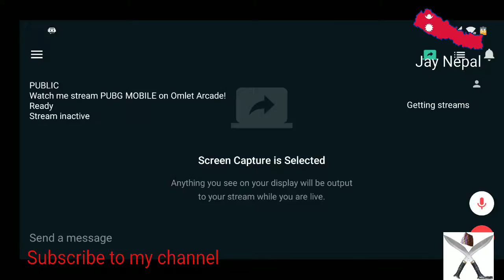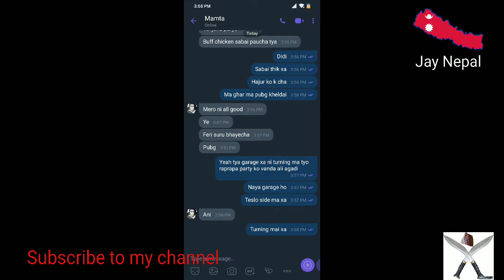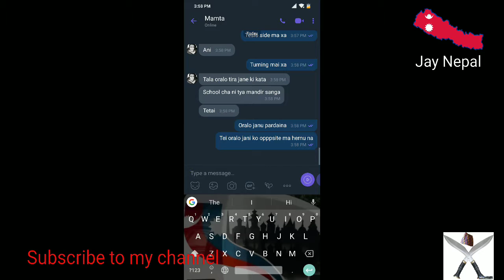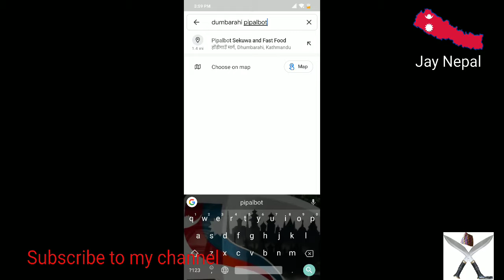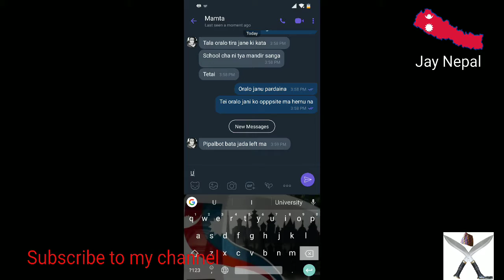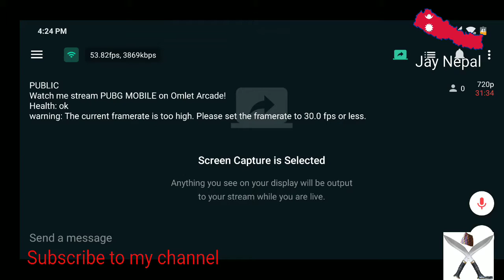Watch me stream PUBG MOBILE on Omlet Arcade!